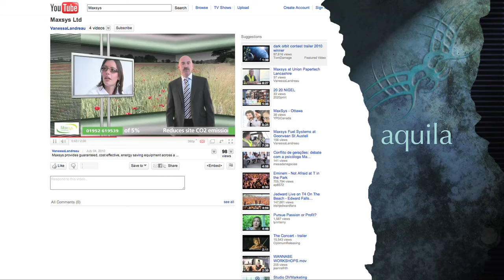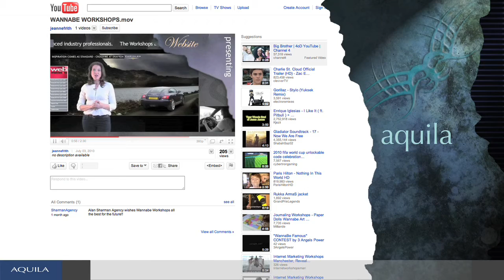Aquila Video Showreel